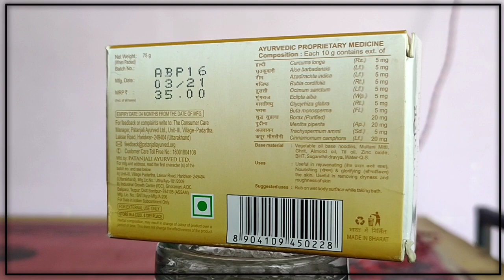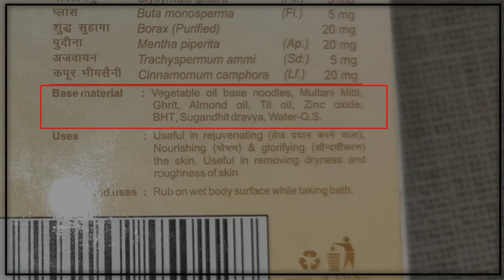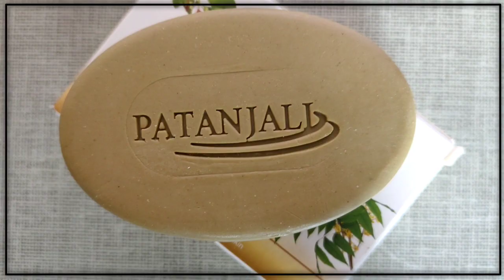Patanjali multani mitti soap || Multani mitti sabun || Multani mitti soap review in hindi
Patanjali multani mitti soap || Patanjali multani mitti sabun ke fayde || Multani mitti soap review in hindi

📌 Gentle reminder prices are not fixed they keep fluctuating.
      👇 ( Best buying links available below )

• Patanjali Multani Mitti Soap
• Patanjali Saundarya Soap
• Pears Soap

📌 Some other related video's hope you may like it. 😊

📌 Best recommended for you hope you may like it. 😮